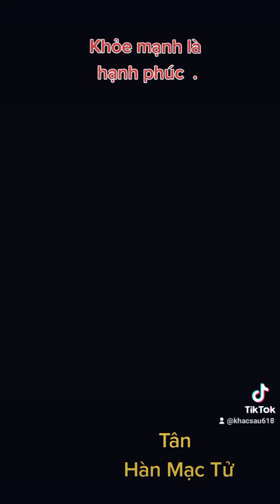Tân Hàn Mạc Tử.